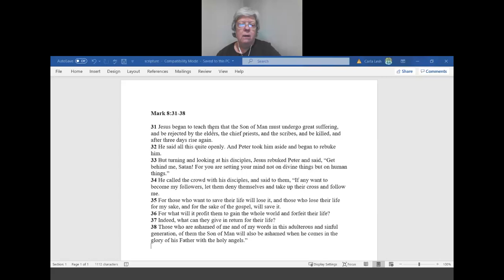2021 02 28 scripture reading Lesh